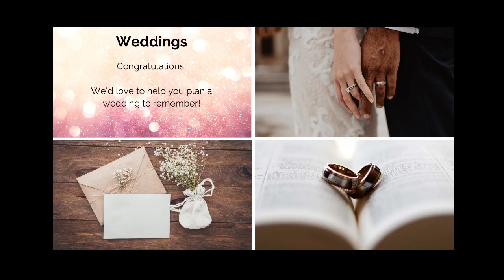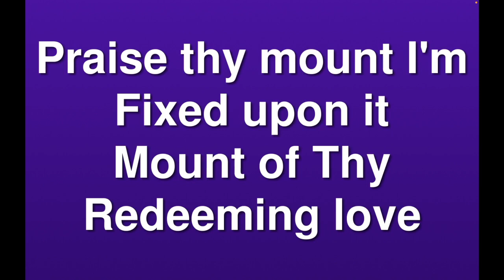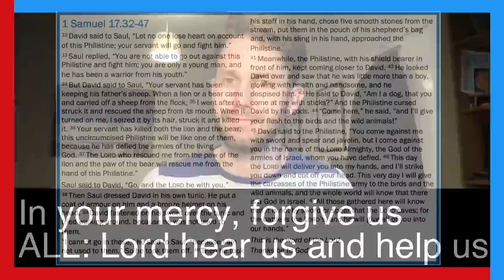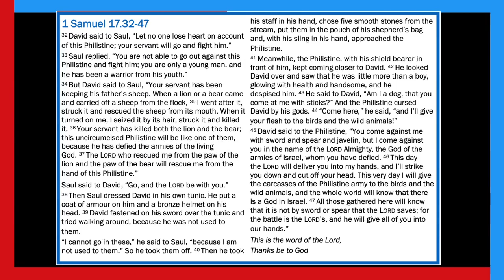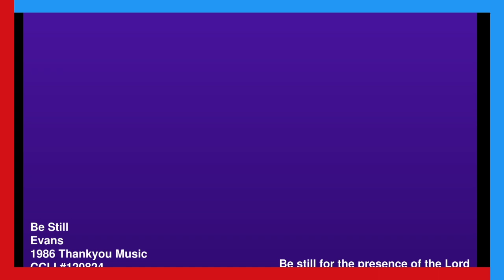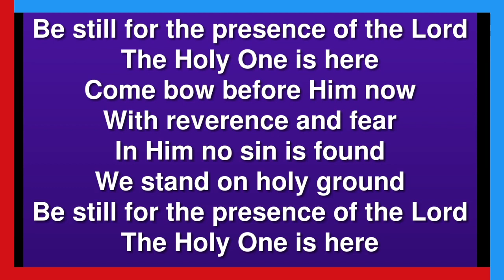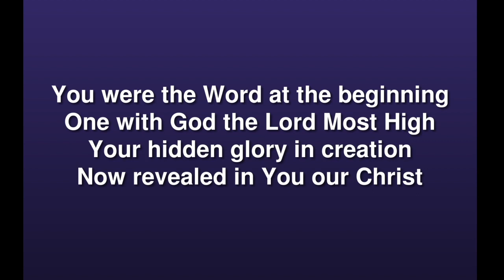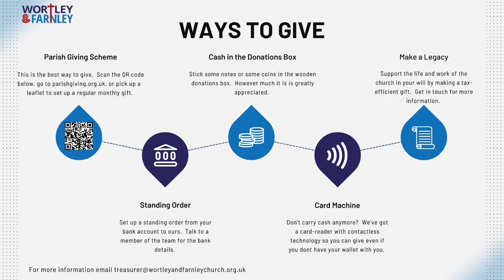Sunday Morning Worship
Join us as we worship God, hear from the Bible, and pray together.